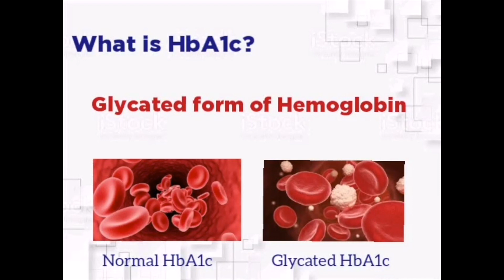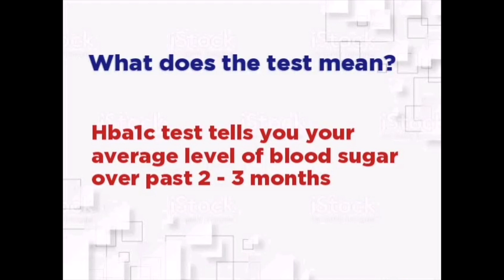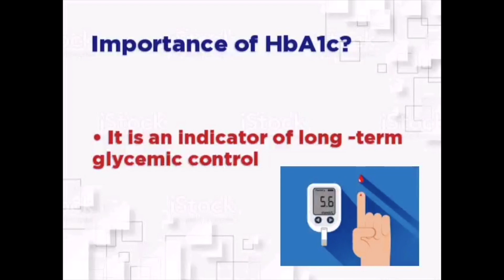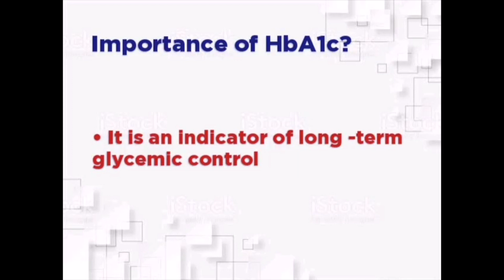HbA1c test | HbA1c blood test |HbA1c normal range |Diabetes Test | Diabetes mellitus| HbA1c tamil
Hemoglobin A1c (HbA1c) Test for Diabetes

The hemoglobin A1c test tells you your average level of blood sugar over the past 2 to 3 months. It's also called HbA1c, glycated hemoglobin test, and glycohemoglobin.
People who have diabetes need this test regularly to see if their levels are staying within range. It can tell if you need to adjust your diabetes medicines. The A1c test is also used to diagnose diabetes.

What Is Hemoglobin?

Hemoglobin is a protein found in red blood cells. It gives blood its red color, and its job is to carry oxygen throughout your body.

How the Test Works

The sugar in your blood is called glucose. When glucose builds up in your blood, it binds to the hemoglobin in your red blood cells. The A1c test measures how much glucose is bound.

Is any precautions need before test

No need any precautions or pre arrangement

How its done

like normal blood test, need 2 to 3 ml of blood from patient.

Range of Hba1c?

For people without diabetes, the normal range for the hemoglobin A1c level is between 4% and 5.6%. Hemoglobin A1c levels between 5.7% and 6.4% mean you have a higher chance of getting diabetes. Levels of 6.5% or higher mean you have diabetes.

Silicon Tray
Swerve Sweetener
Best Glass Bowl
Orange oil
Cocoa powder
Cocoa butter
My Cooktop